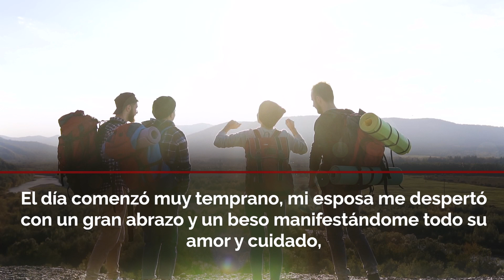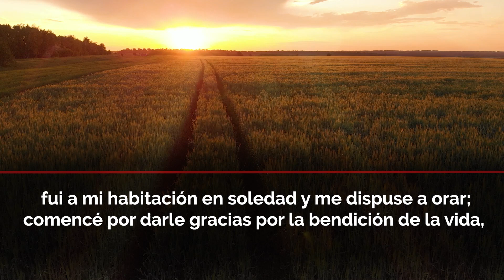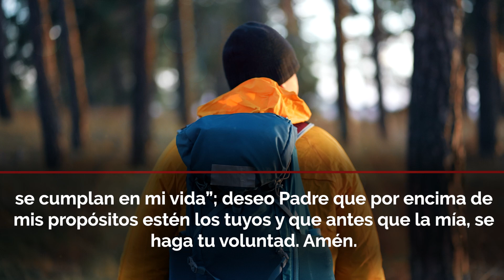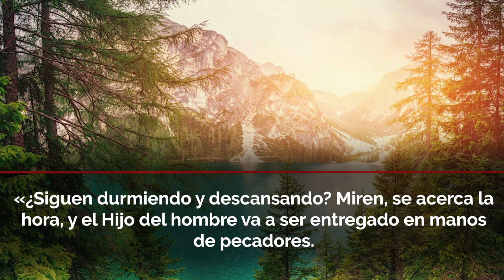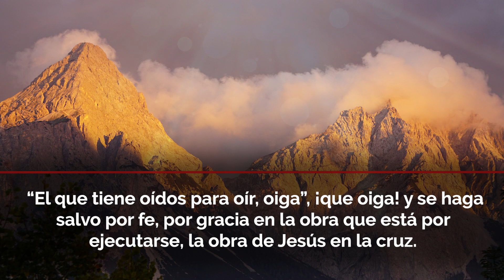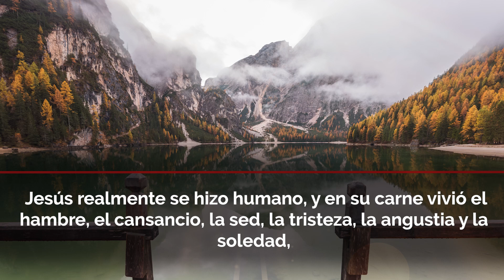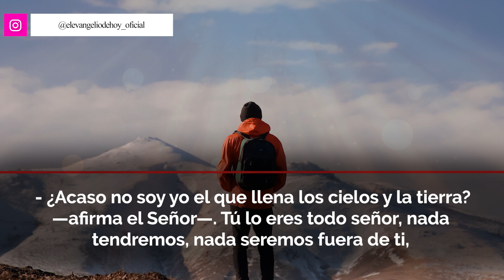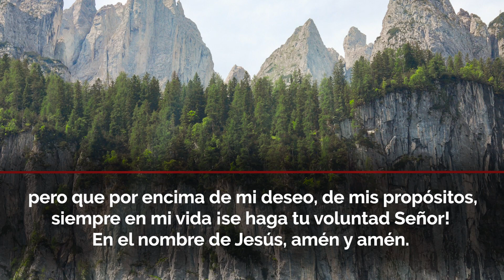Evangelio de Hoy ✝ Lunes 21 de Febrero de 2022 - "QUE LA VOLUNTAD DE DIOS SE HAGA EN TU VIDA" 😇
Evangelio del día de Hoy " Lunes 21 de Febrero de 2022 "  Reflexión y Oración para Tener la Palabra de Dios en nosotros a cada día.

Bienvenidos al evangelio de hoy…MATEO 26; 36-46

Luego de compartir el pan y el vino, en la recordada última santa cena de Jesús y antes de ser entregado por uno de los suyos; Jesús se dirigió al monte de los olivos, a un lugar también conocido como Getsemaní, cuando llegaron Jesús les dijo: “Siéntense aquí mientras voy más allá a orar”
(V36) luego tomó aparte a Pedro y a los hijos de Zebedeo, entonces comenzó a sentirse muy triste y angustiado, «Es tal la angustia que me invade, que me siento morir —les dijo—. Quédense aquí y manténganse despiertos conmigo»
(V38), ellos no entendían inicialmente que sucedía, sin embargo, el maestro se adelantó un poco más y postrándose de rodillas oró al padre diciendo: «Padre mío, si es posible, no me hagas beber este trago amargo. Pero no sea lo que yo quiero, sino lo que quieres tú»
(V39), luego de orar volvió al lugar donde estaban sus discípulos y los encontró durmiendo, les recrimino por no ser capaces de velar con él y mantenerse despiertos por lo menos una hora y le dijo a Pedro: “Estén alerta y oren para que no caigan en tentación. El espíritu está dispuesto, pero el cuerpo es débil”
(V41). Entonces por segunda vez se apartó de ellos para orar de nuevo en intimidad al padre diciendo: «Padre mío, si no es posible evitar que yo beba este trago amargo, hágase tu voluntad»
(V42), cuando hubo orado se acercó nuevamente a ellos y los encontró durmiendo, pues se les cerraban los ojos del sueño, por tanto, les dejó y se retiró a orar de nuevo por tercera vez, repitiendo lo mismo delante del Padre.

Luego volvió a ellos y les dijo: «¿Siguen durmiendo y descansando? Miren, se acerca la hora, y el Hijo del hombre va a ser entregado en manos de pecadores. 46 ¡Levántense! ¡Vámonos! ¡Ahí viene el que me traiciona!» (V45-46); luego de este suceso Jesús fue traicionado por Judas y arrestado por los romanos, no sin antes dejarnos una gran enseñanza, despojándose de toda deidad y mostrando toda su humanidad, al sentir tristeza y angustia, al mostrarse débil y temeroso delante del Padre, pero a pesar de todo ello entregándose humildemente a su voluntad.

Licencia: Todos los videoclips e imágenes usados en este vídeo están licenciados de forma gratuita con: Envato Elements: vídeos, música, fotos y gráficos de archivo ilimitados con el titulo: 📻 EVDH / YOUTUBE: ¿QUIERES HALLAR TU PROPÓSITO DE VIDA? 18/02/2022